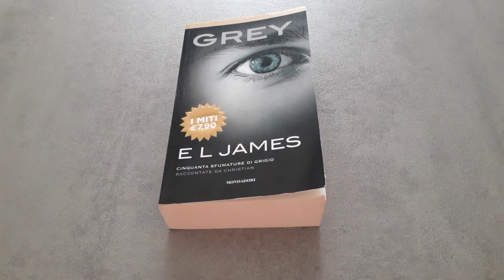Libro Grey di E. L. James - Recensione Libro